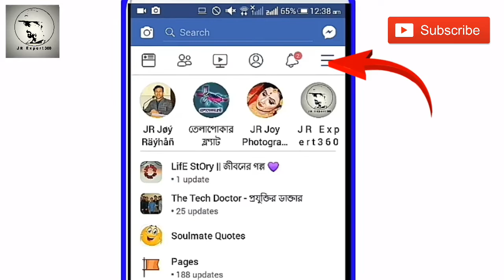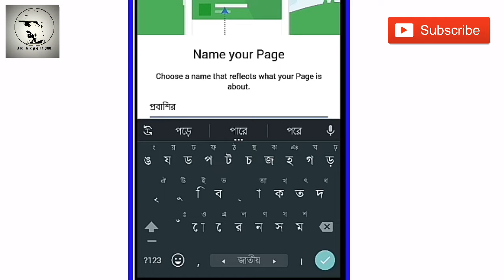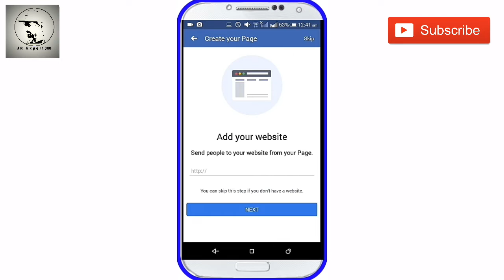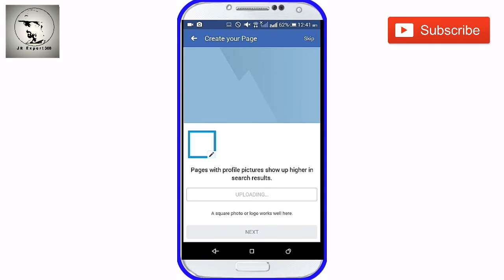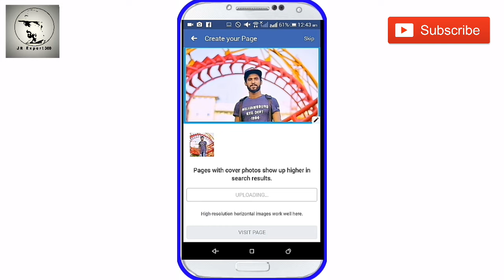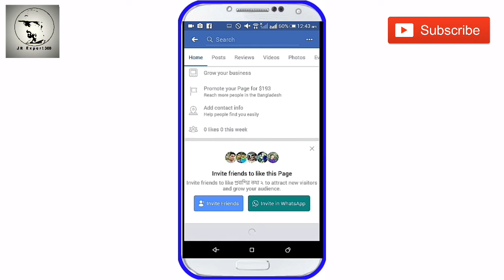ফেসবুকে পেজ খুলুন আর টাকা আয় করুন | How To Create Facebook Page For earnings 2019 [Bangla]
ফেসবুকে একটি পেজ ওপেন করে টাকা ইনকাম করুন। ভিডিও আপলোড করুন আর ভিউ বাড়ার তারপর টাকা আয় করুন youtube এর মতোন।